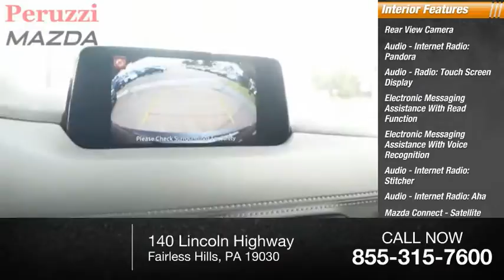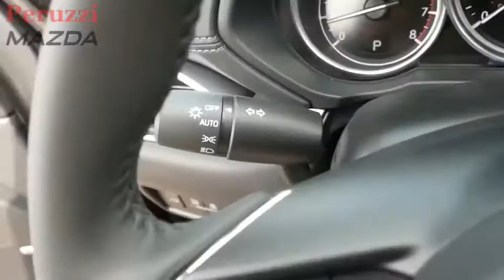2020 Mazda CX-5 Fairless Hills PA 207539